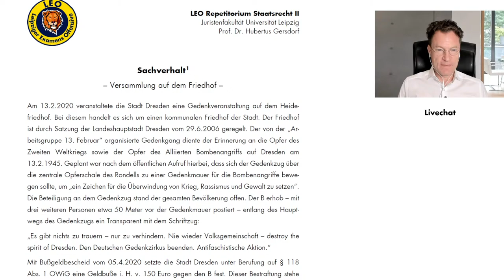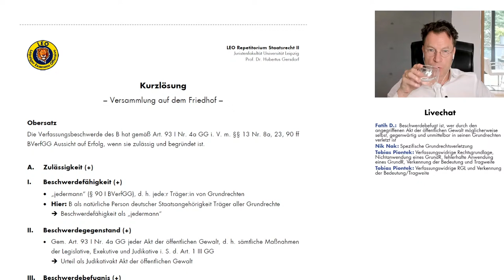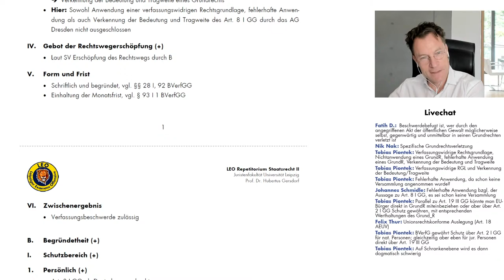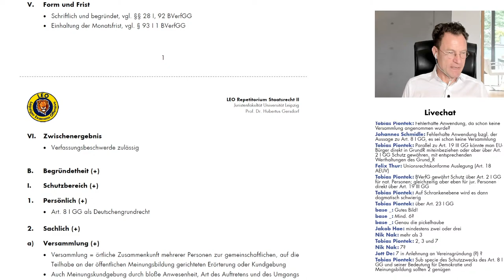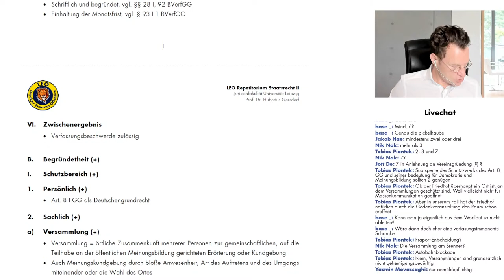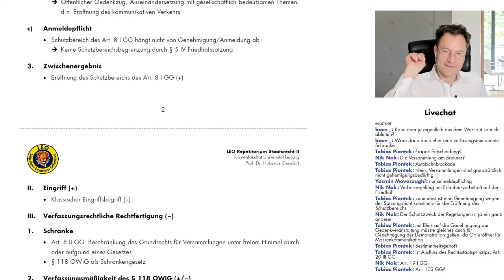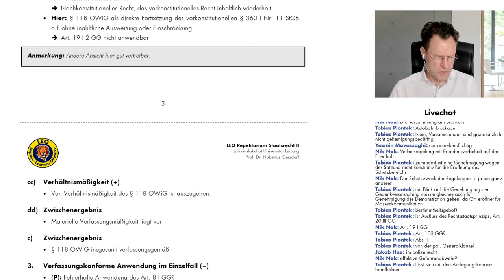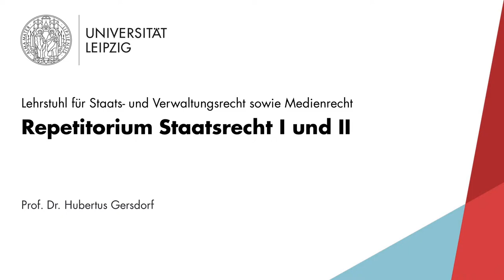LEO Repetitorium Staatsrecht [Fall 15] – Versammlung auf dem Friedhof